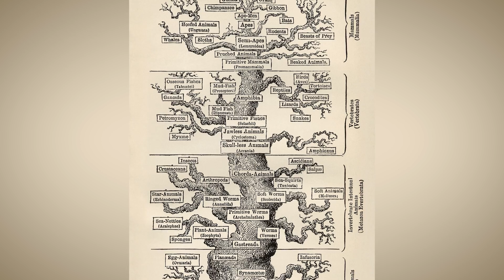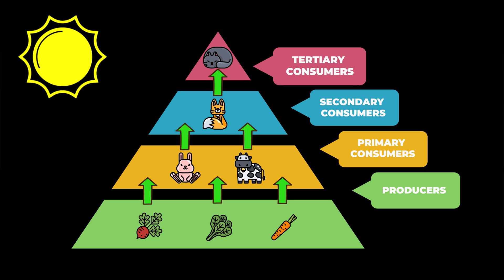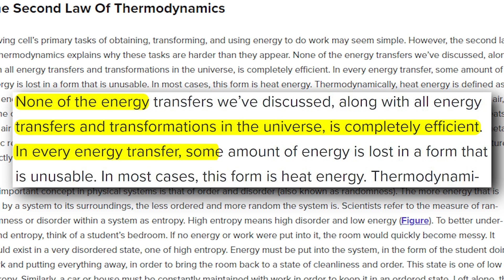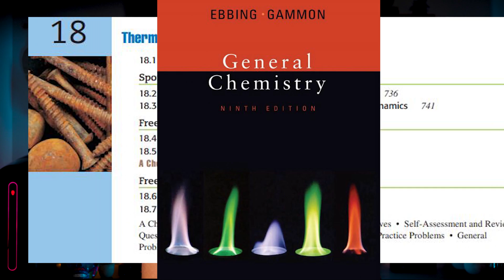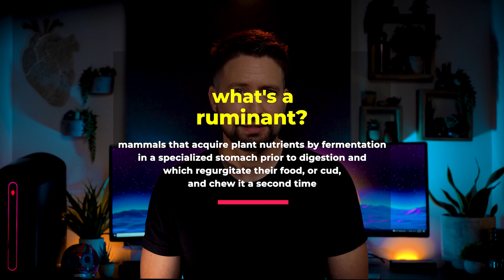Does Plant Pain Matter? Sentience, Suffering, and the Trophic Pyramid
Does plant pain matter? I explore the question of sentience, how it relates to pain and suffering, the amount of plant matter eaten by the animals we eat, the trophic pyramid, thermodynamics and the rhetorical technique of using "even if" statements.

I take some clips from Neil Degrasse Tyson, Joe Rogan, and Charisma on Command where they briefly express their position on the topic and use that as a jumping off point for the conversation.

Help me do this full time!

TIMESTAMPS
0:00 – Neil Degrasse Tyson
0:30 – Joe Rogan
0:57 – Charisma on Command
1:20 – Throat Clearing
1:36  – Even If Statements
1:48 – Sentience vs Suffering
2:15 – Less Certain of Plant Pain
3:00 – Occam’s Razor
3:09  – Trophic Pyramid
4:18 – Thermodynamics
5:02 – Rhetorical Strength of Citing Trophic Pyramid
5:43 – Pyramid and Thermodynamics are Basic Science
6:03 What’s a Ruminant
6:23 Praise Our Overlord

📋SOURCES📋
Even If Statements